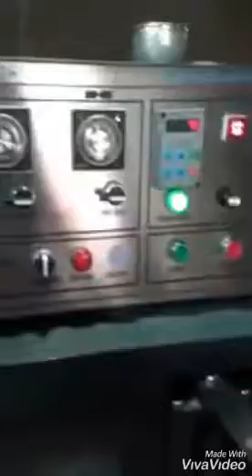rush packing machine